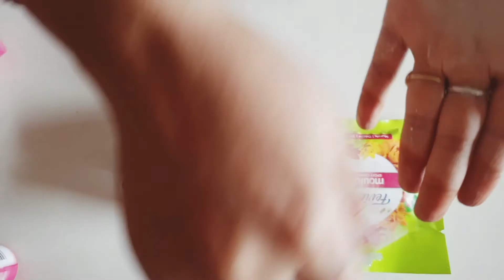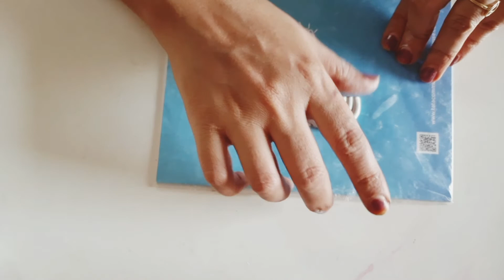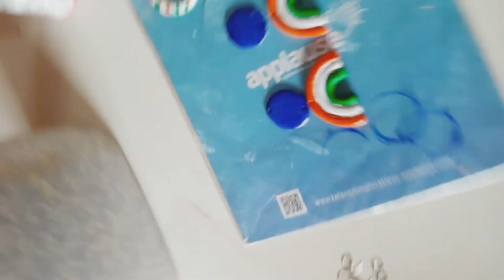DIY Independence Day Earring | DIY Tricolor Earring Tutorial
Let's celebrate Independence day accessories with this video 'DIY Independence Day Earrings | DIY Tricolor Earrings Tutorial | Independence Day DIY Tricolor Earrings' it covers step by step techniques for beginners.

If you like 'DIY Independence Day Earrings | DIY Tricolor Earrings Tutorial | Independence Day DIY Tricolor Earrings' video don't forget to like, share and subscribe to my channel to keep exploring more artforms with different mediums.

Material used : Acrylic colours, hoops, jumprings, plyer, air dry clay(mouldit), brush, water container

Hope you will enjoy learning tricolor accessories from air dry clay video 'DIY Independence Day Earrings | DIY Tricolor Earrings Tutorial | Independence Day DIY Tricolor Earrings'. If you recreate earrings don't forget to tag us on your Instagram post. Will be happy to share on our stories.

Keywords used:

Independence day fashion trends,
DIY Independence Day Earrings,
DIY Tricolor Earrings Tutorial,
Independence Day DIY Tricolor Earrings,
diy tricolor clay earrings,
tricolor clay earrings,
statement tricolor earrings diy,
air dry clay tricolor earrings,
diy air dry clay earrings,
how to make earrings for independence day,
how to make clay earrings for independence day,
how to make tricolor earrings,
air dry clay tutorial,
handmade earrings for independence day,
easy diy air dry clay tutorial,
trendy tricolor earrings,
diy tricolour earrings,
diy statement tricolor earrings,
how to, diy jewellery,
handmade jewellery,
diy tricolor accessories,
handmade tricolor accessories